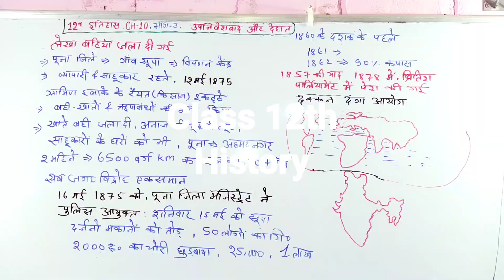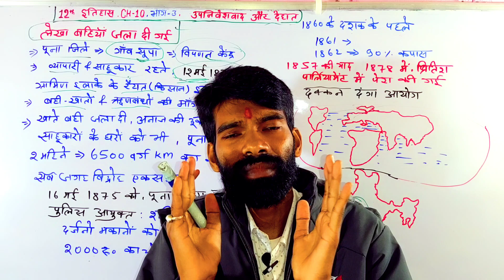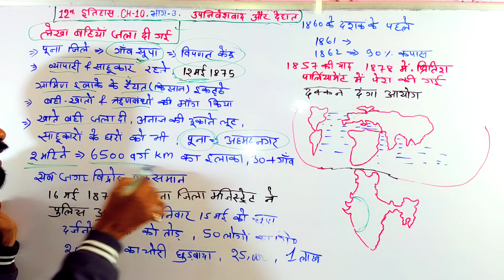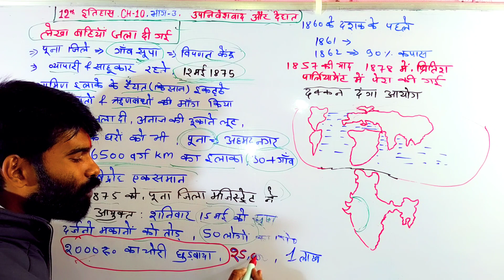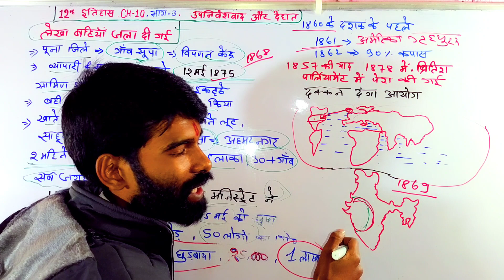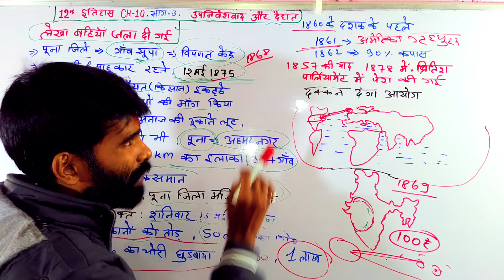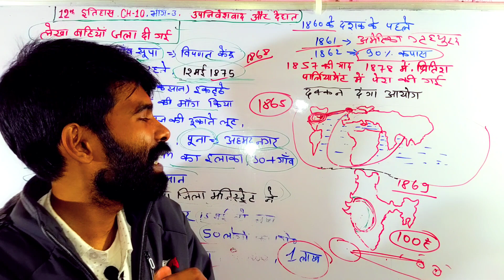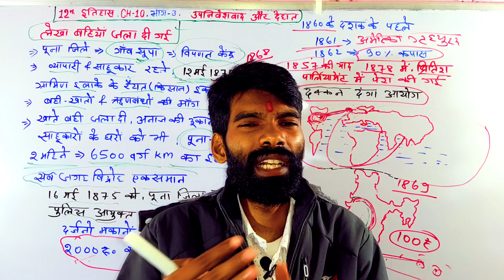Class 12th History Chapter 10 Ncert उपनिवेशवाद और देहात Upniveshvad aur dehat Bharti Sir Arts class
Class 12th History Chapter 10 Ncert उपनिवेशवाद और देहात Upniveshvad aur dehat part 8 Bharti Sir Arts class

Dosto Aaj Ke Is Video  Class Me Maine Bataya Huya Hai 12th History Chapter-10 Ncert उपनिवेशवाद और देहात part 8 को

Youtube ke es Video Class से Related कोई भी dought हो, तो नीचे Comment कर के पूछ सकते हो या फिर Direct हमारे whatsapp पर अपना dought भेज सकते है, मैं तुरंत आपको Reply दूँगा

Offline Coaching Centre

      भारती Arts क्लासेज, मसौढ़ी (पटना)

Queries solved

1. class 12th history chapter 10
ncert solutions

2. class 12 history chapter 10 ncert solutions in hindi

3. class 12 history chapter 10 ncert book

4. 12th class history all chapter in hindi
5. 12th ncert history in hindi
6. उपनिवेशवाद और देहात
7.उपनिवेशवाद और देहात प्रश्न उत्तर
8. Upniveshvad aur dehat
9. Upniveshvad aur dehat  in hindi
10. class 12th history chapter 10
11.class 12th history chapter 10 in hindi
12.class 12th history chapter 10 Part8

Class 12th History Chapter 10 in hindi,Bharti sir arts,12th history colonialism and rural society part 2,upniveshvad aur dehat part 2,class 12 history chapter 10 in hindi,class 12 history chapter 10 colonialism and rural society,class 12 history chapter 10 colonialism and the countryside,दक्कन दंगा विद्रोह#Artsclass